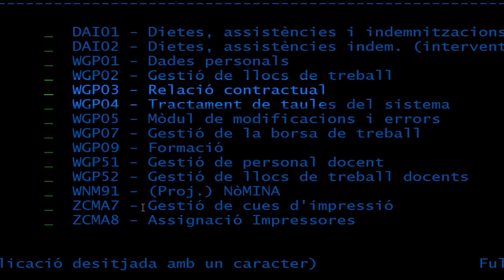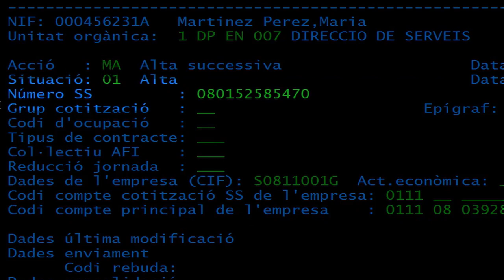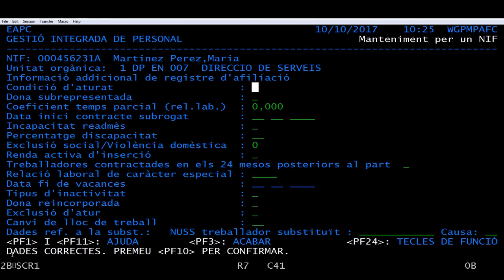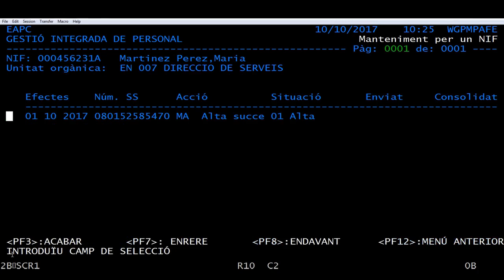Introducció a la base de dades de GIP/SIP: afiliació